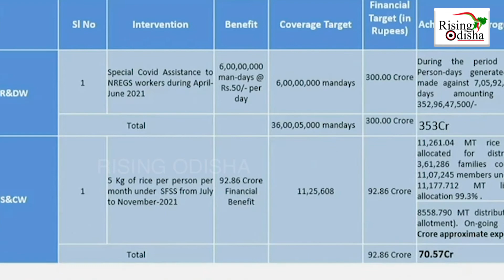Today's Top News for July 23, 2021 || ଜୁଲାଇ ୨୩, ୨୦୨୧ ଟପ ନ୍ୟୁଜ୍ || Rising Odisha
Odisha News: Rising Odisha brings the latest Odisha news headlines about Odisha crime, Odisha politics, and Live Updates on Odisha.